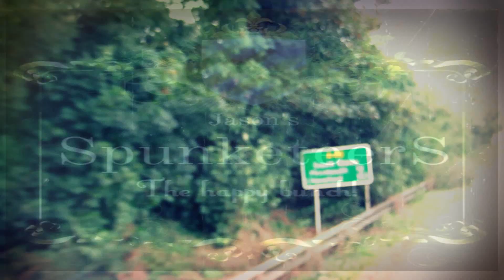Random Clip Of Old On The Block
If you want to keep in touch with me you can keep in touch on Twitter, Facebook, Google+ and even Instagram!